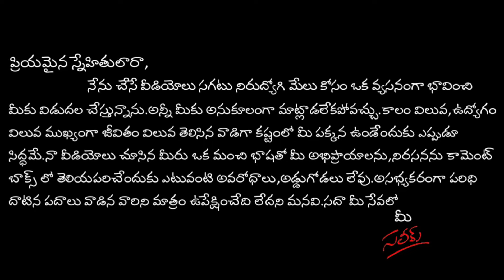ఉద్యోగ ప్రయత్నంలో సెల్ఫ్ గోల్..!!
TS dsc latest news today ,TS dsc notification 2023,TS gurukulam notification 2023,TS upcoming notifications 2023,

💥OBC NON CREAMY LAYER CERTIFICATE AWARENESS

💥LOCAL NON LOCAL JOBS FILLING PROCESS IN TELANGANA

💥ALL JOBS FILLING PROCESS IN TELANGANA

💥RESERVATIONS IN TELANGANA JOB NOTIFICATIONS

💥 ROSTER SYSTEM AND RULE OF RESERVATIONS IN TELANGANA JOBS

💥PHC RESERVATIONS IN TELANGANA JOBS...

💥WHICH SURNAME IS IN REVENUE CETTIFICATES FOR A MARRIED WOMAN

💥IS THERE ANY CHANGE IN SURNAME OF A WOMAN WHO DID  INTERCASTE MARRIAGE??

💥WHAT IS 6A RULE IN TSPSC?

💥OBC LIST FROM ANDHRA PRADESH